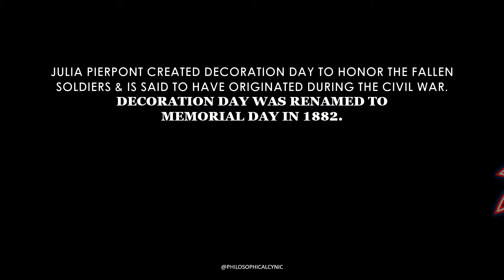Border Patrol, ARMAD, Hamburger Day WW & MORE MAY 28 National & International Days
Daily List of National & International Day Update, May 28